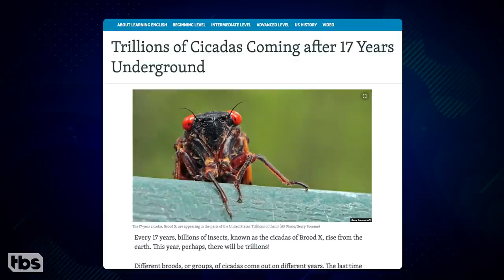This Cicada Is Thrilled To Hear That Bennifer Is Back - CONAN on TBS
After spending the last 17 years underground, this cicada is eager to catch up on almost two decades worth of pop culture.